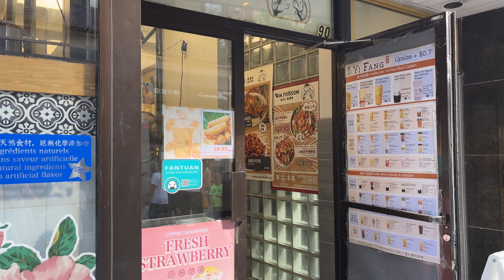Living In Canada | Montreal, Quebec in the Summer | 4K Virtual Walking Tour | Good & Bad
In this video we will take you on a tour to Montreal, Quebec. You will see what Montreal looks like in the Summer time. This is a beautiful place to visit and enjoy its restaurants and Summer activities.

We are a family of immigrants and we moved to Canada 11 years ago. In this channel, we share our immigration and settlement experience in Toronto area as immigrants. We hope that you will enjoy our channel and maybe you would find some useful information for yourself.

Canada - a practical immigration guide

Immigrate to Canada: A Practical Guide